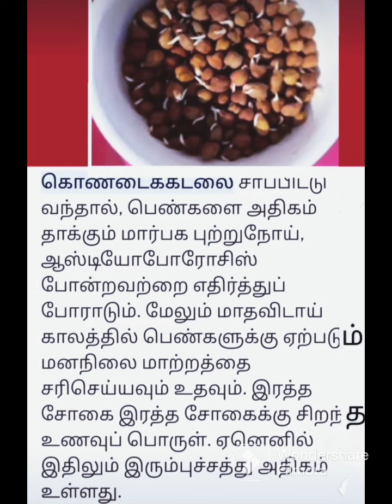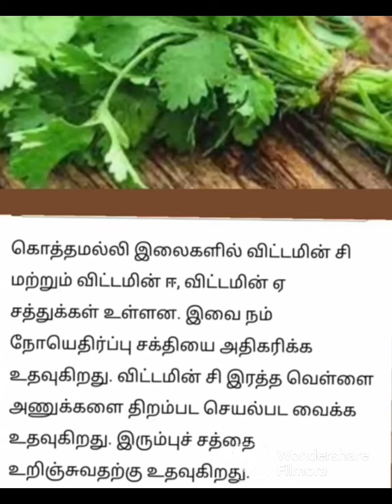part 87/பயனுள்ள குறிப்புகள் 🌹/